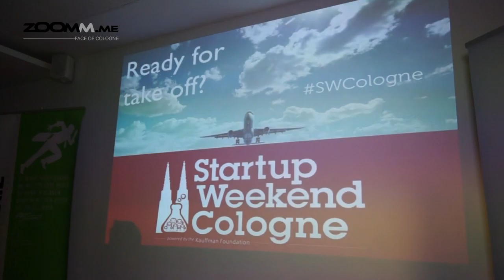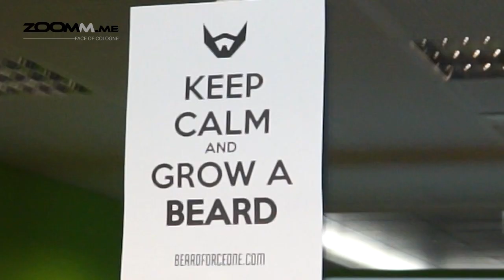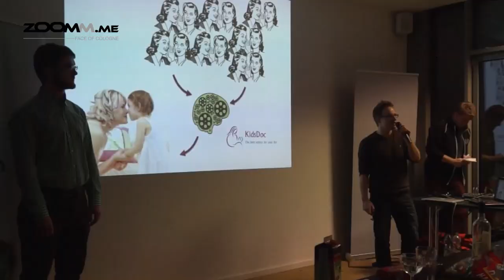Startup Weekend Cologne 2014 - made by zoomm.me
For the second time more than 100 people with different interests came together to celebrate, work, design and develop ideas in only three days as a Startup.
It started with 12 projects but only 11 projects made it to the final on sunday.
See this event video of three amazing days of Startup Weekend Cologne, which took place at STARTPLATZ in Cologne.